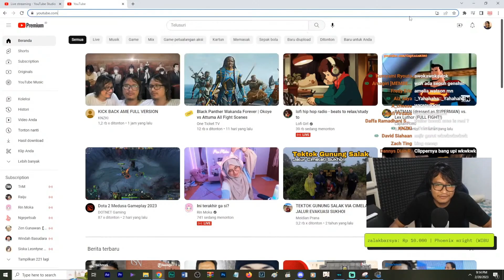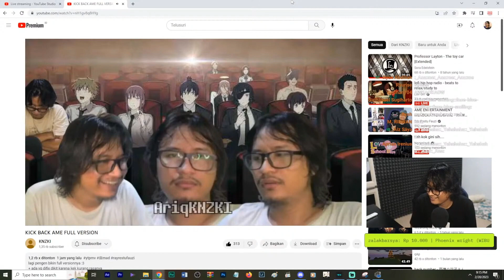Bang Ray Mendengarkan Kick Back Ame Full【Ray Restu Fauzi】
【SOURCE】